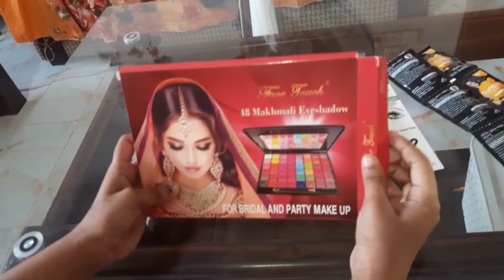আজ যাচ্ছি মার্কেটে কিছু ফুল কিনব, কসমেটিক্স কিনে আনব, রান্না করছি গ্রাম বাংলার সবজি দিয়ে চিংড়ি মাছ।